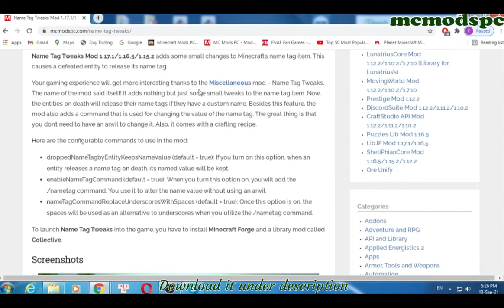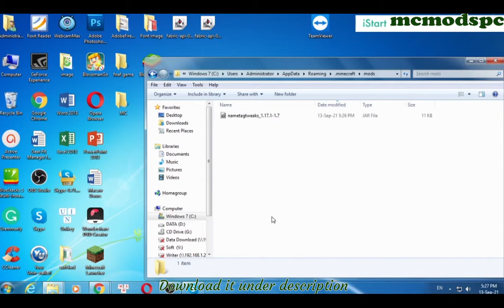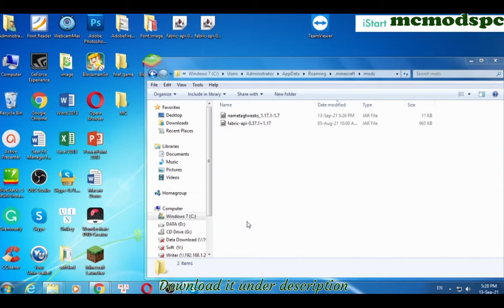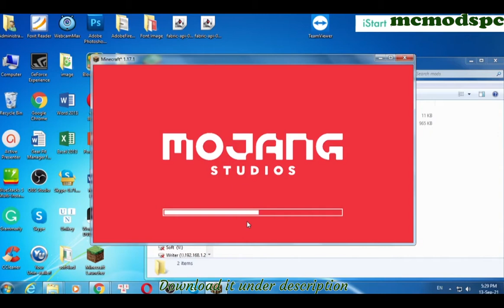Name Tag Tweaks Mod 1.17.1 & How To Download and Install for Minecraft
Name Tag Tweaks Mod 1.17.1. This video shows you how to download and install Name Tag Tweaks Mod for Minecraft.
Requires the library mod Collective.

     This mod is part of The Vanilla Experience.
Name Tag Tweaks makes some changes to the game regarding the name tag item. Entities with a custom name will drop their name tag on death. A command is added to change the name tag's value without an anvil. The mod also adds a crafting recipe.

Configurable: ( how do I configure? )
droppedNameTagbyEntityKeepsNameValue (default = true): If enabled, any name tag that drops on an entity's death will keep its named value.
enableNameTagCommand (default = true): If enabled, adds the /nametag name command. Used to change the name value without an anvil.
nameTagCommandReplaceUnderscoresWithSpaces (default = true): If enabled, replaces underscores with spaces when using the /nametag command.